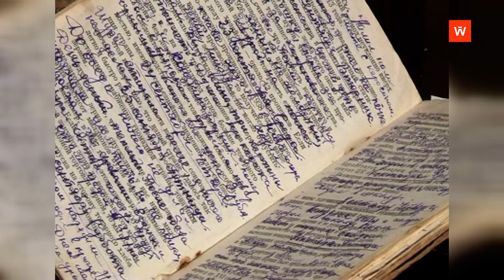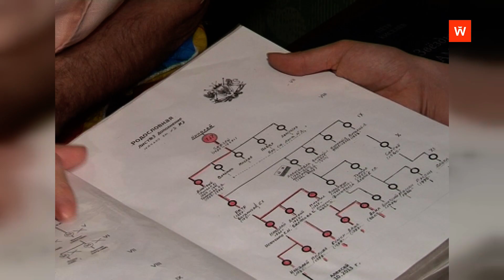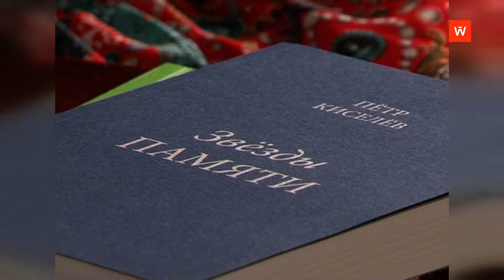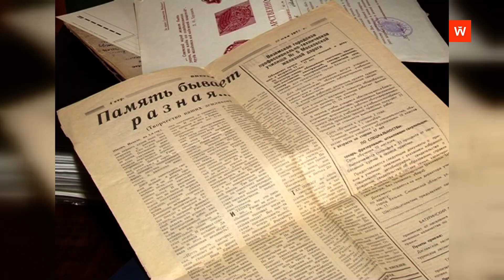Ретроспектива-2014: вспоминает ветеран войны Пётр Дмитриевич Киселёв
Девять лет назад мы побывали в гостях у ветерана Великой Отечественной войны Петра Дмитриевича Киселёва. В свои 87 лет он отчётливо помнил военные годы, словно это было вчера...
Сюжет выходил в эфир 30 апреля 2014 года.